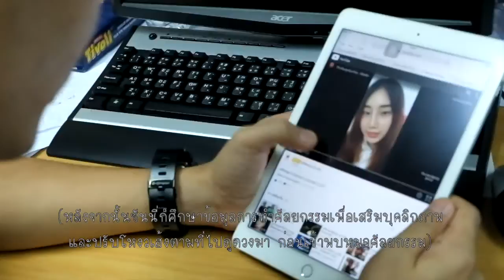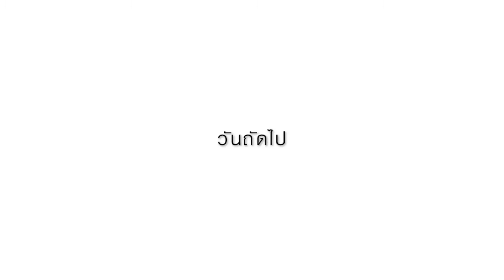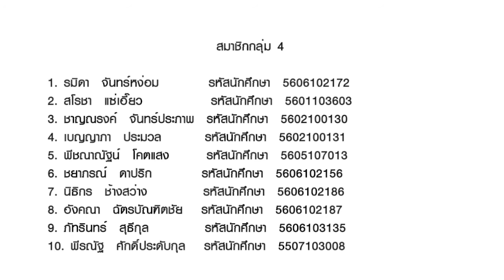Mysterious beauty (สวย ซ่อน เร้น)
เป็นส่วนหนึ่งของรายวิชา HG032 ทักษะการดำรงชีวิตในสังคมโลก
มหาวิทยาลัยหอการค้าไทย ปีการศึกษา 2558/3

สร้างสรรค์ผลงานโดย
1. รมิดา จันทร์หง่อม รหัสนักศึกษา 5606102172
2. สโรชา แซ่เอี๊ยว รหัสนักศึกษา 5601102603
3. ชาญณรงค์ จันทร์ประภาพ รหัสนักศึกษา 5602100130
4. เบญญาภา ประมวล รหัสนักศึกษา 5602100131
5. พีชณาณัฐน์ โคตแสง รหัสนักศึกษา 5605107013
6. ชยาภรณ์ ดาปริก รหัสนักศึกษา 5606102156
7. นิธิกร ช้างสว่าง รหัสนักศึกษา 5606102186
8. อังคณา ฉัตรบัณฑิตชัย รหัสนักศึกษา 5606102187
9. ภัทรินทร์ สุธีกุล รหัสนักศึกษา 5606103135
10. พีรณัฐ ศักดิ์ประดับกุล รหัสนักศึกษา 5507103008